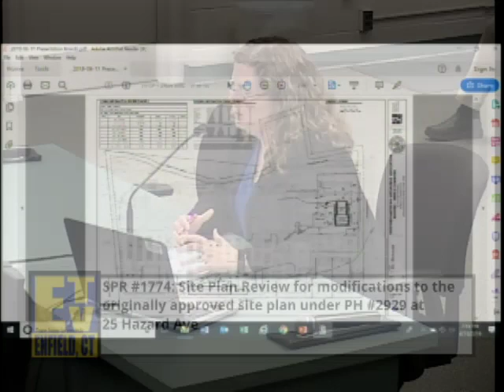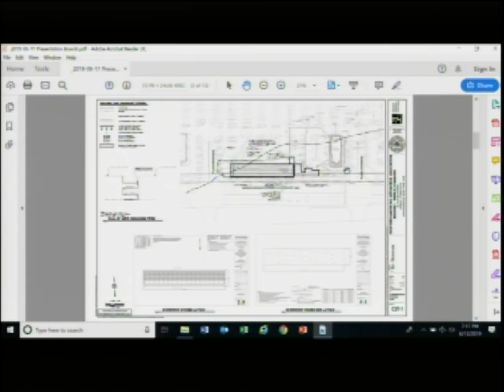Enfield, CT - Planning & Zoning Commission - June 13, 2019